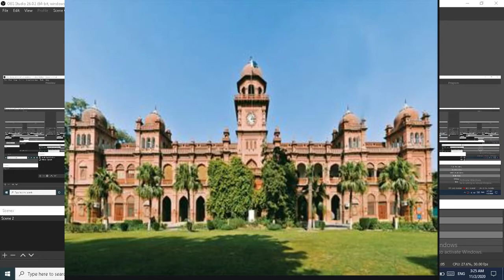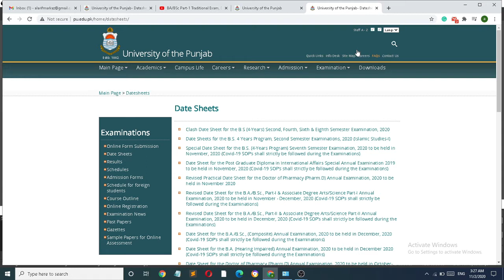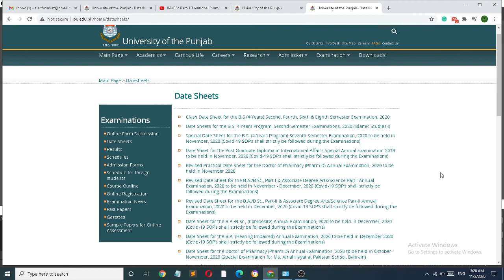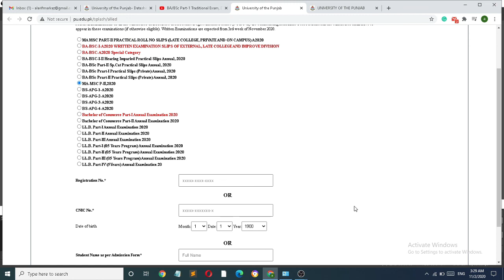How To Download Roll Number Slips of BA BSc Part 1 and 2, Practical Exams 2020